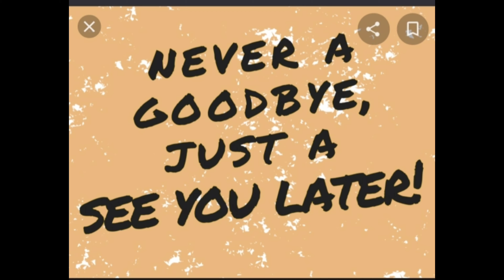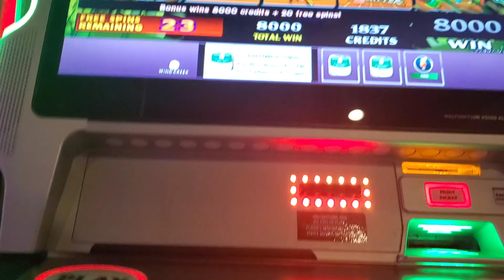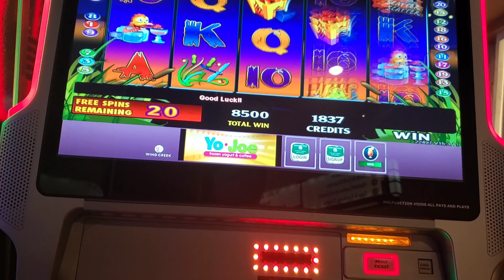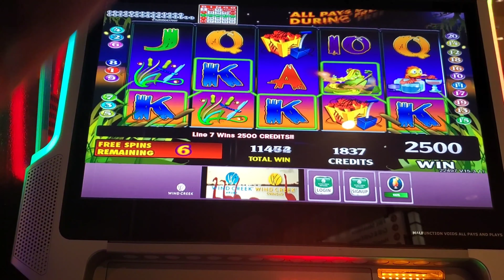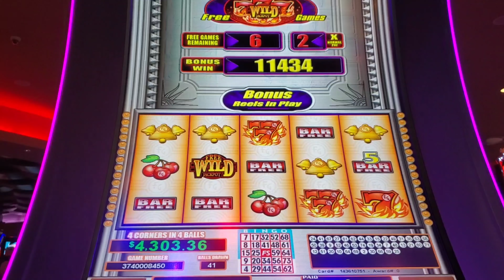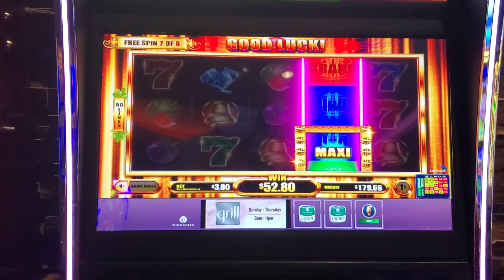SEE YALL AGAIN THANKSGIVING..SHACK DIESEL ..+CASINO JACKPOT